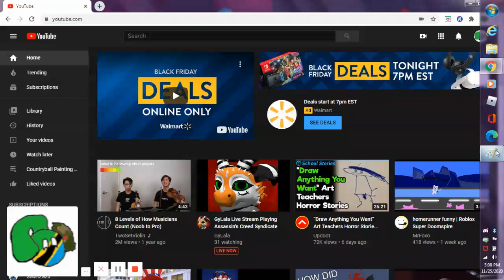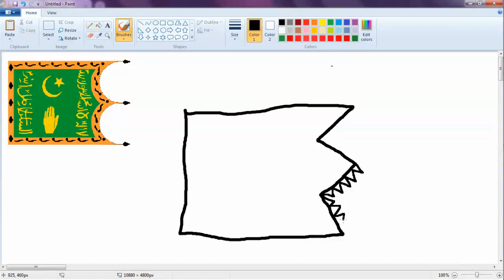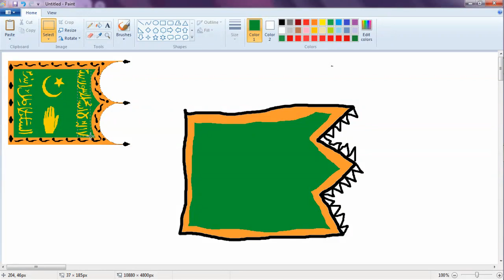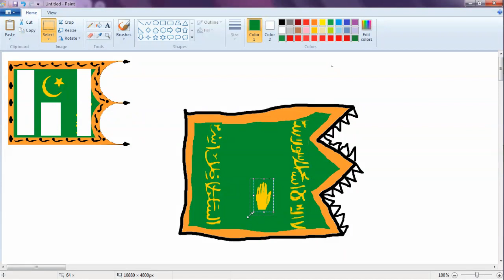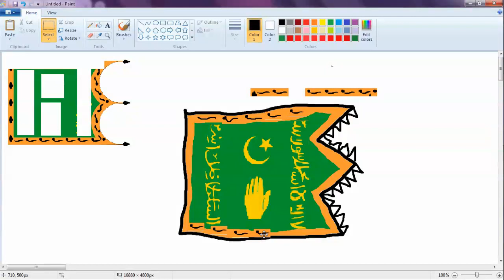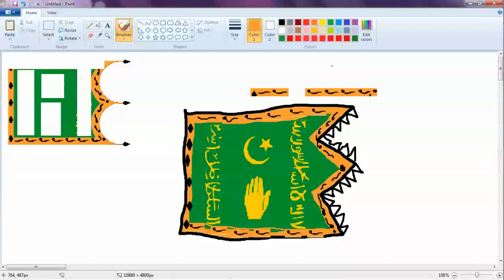Emirate of Bukhara Painting (special request) part 1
A wild RAWR has appeared!
It would make my day :D or month, or year, or literally my whole life lol